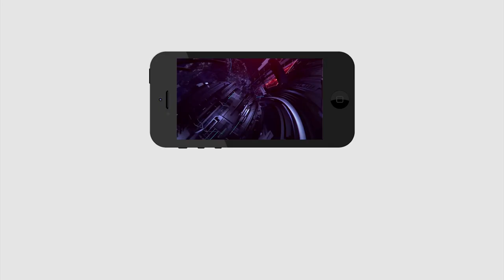Public Fire On New Traffic Rules | Fines for Vehicle Violations | PDTV News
ఈ ట్రాఫిక్ ఫైన్స్ ఏంది సామి